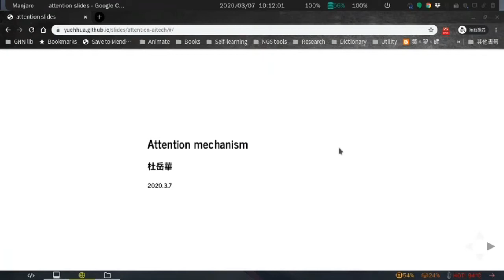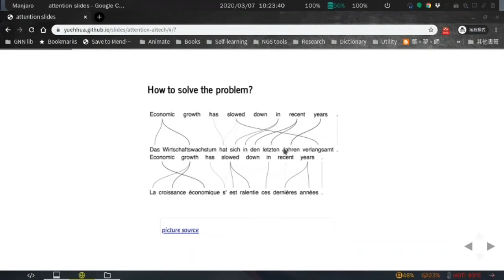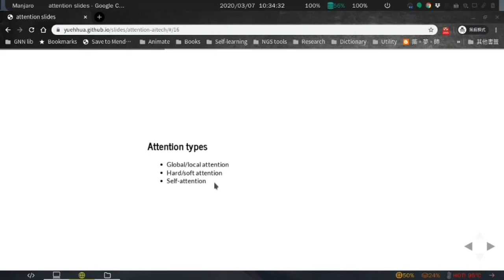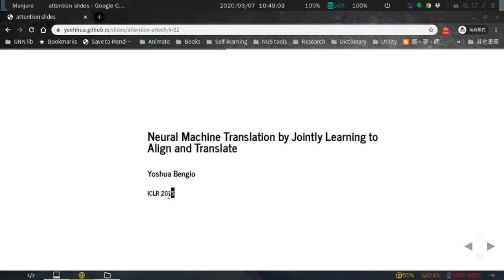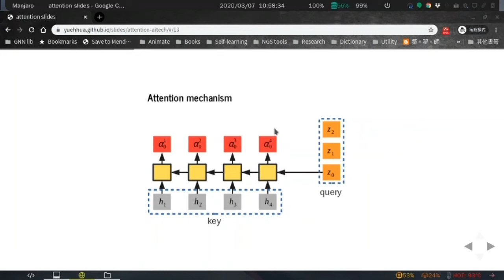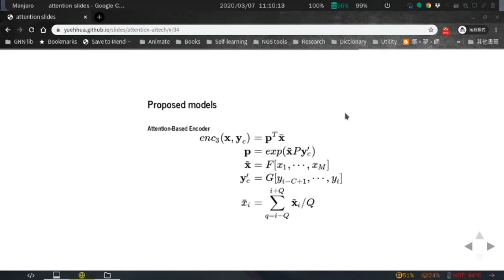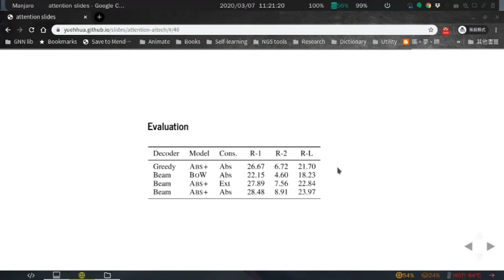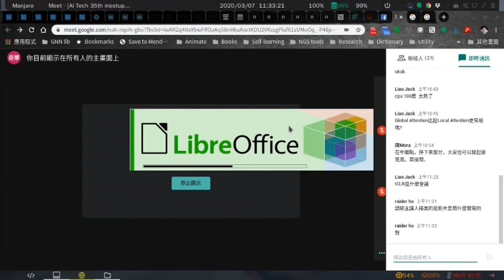[Meetup] Attention mechanism - 杜岳華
日期：2020/3/7

摘要：
在 RNN 的語言模型之後，仍然有許多問題需要克服。其中一個就是在固定長度的向量情況下，可以改善機器翻譯的品質。這次介紹 Bengio 的作品，在 encoder-decoder 架構下，提出了注意力機制（attention）來搜索最佳的翻譯。這奠基後續使用注意力在自然語言處理的地位。後續介紹由 Facebook AI 研究中心發表的，利用注意力機制來實現文章摘要。